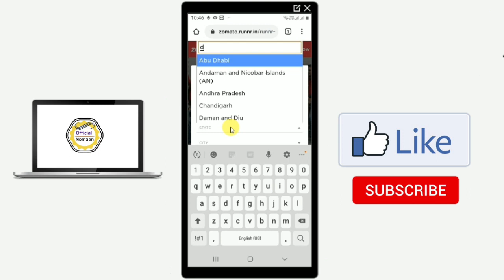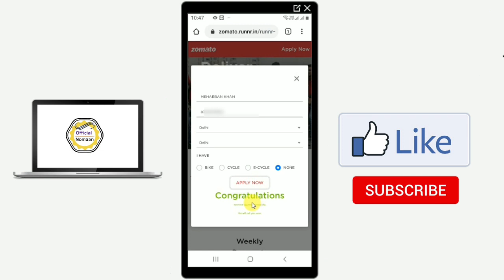Zomato Delivery Boy Job! Earn Rs.30,000 - Rs.40,000 Per Month😱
6000 रूपये किसानो को सम्मान निधि के तहत कैसे मिलेंगे | पूरी जानकारी पाए इस Video मे

Gears :-
DSLR Camera